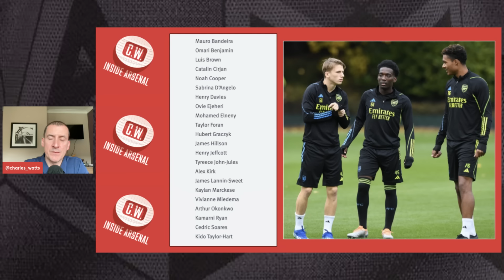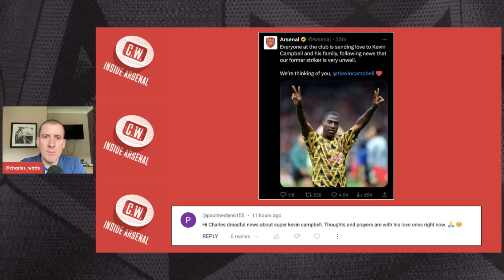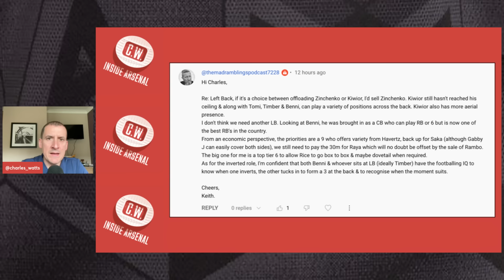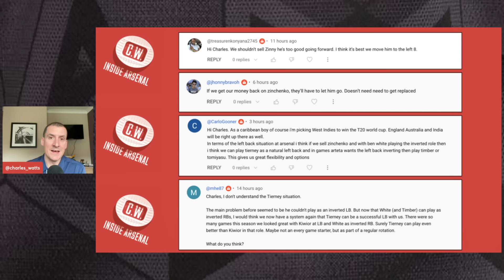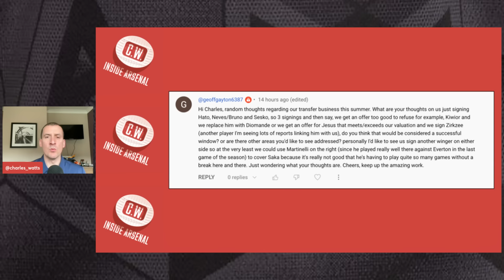Arsenal latest news: Exits confirmed | Smith Rowe wanted | Saliba boost | Sesko and Osimhen latest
In today's show I look at the latest Arsenal news, giving my thoughts on the announcement that 22 players will be leaving the club this summer and that talks are ongoing with Amario Cozier-Duberry, Karl Hein and Reuell Walters. I also discuss the latest on Emile Smith Rowe's future, William Saliba not being included in the France Olympic squad and what's going on with Benjamin Sesko and Victor Osimhen.

0:00 - Intro
0:55 - ESR wanted
3:42 - Exits confirmed
6:19 - Osimhen links
7:40 - Sesko in London
9:22 - Saliba boost
10:49 - Super Kev
12:48 - Your questions